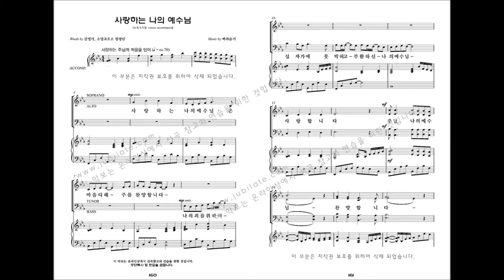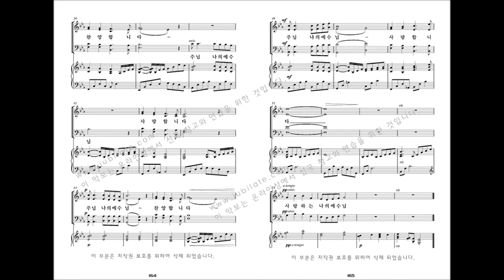[유빌라테 명품성가 33집] 17.백하슬기 '사랑하는 나의 예수님' - B